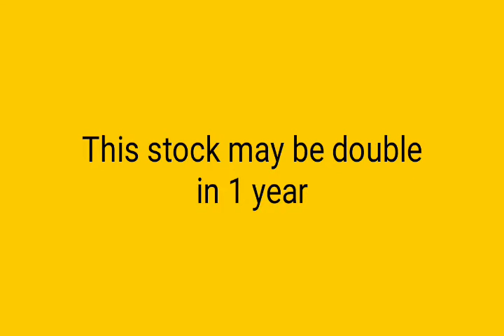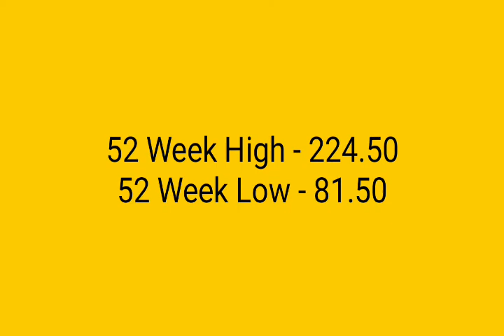TARGET 180. TIME 1 YEAR. CMP 88#stockmarket